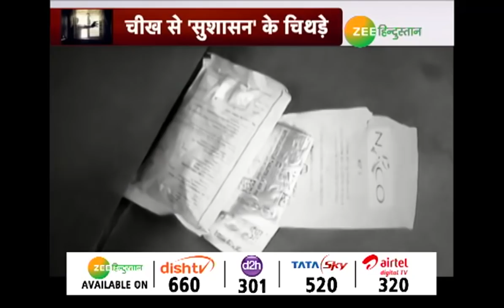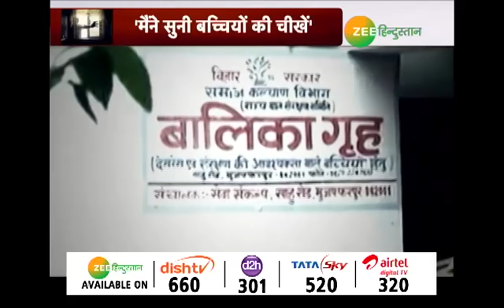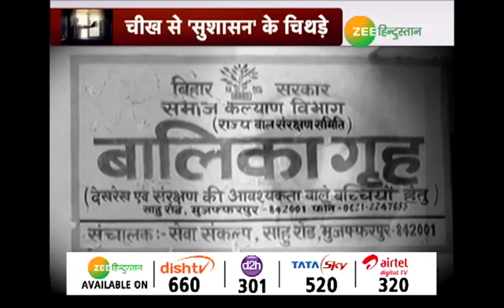Muzaffarpur case: शेल्टर होम की 'शैतान खिड़की'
महापाप के मास्टरमाइंड ब्रजेश ठाकुर ने नर्कलोक का ऐसा डिजाइन तैयार किया था कि यहां उसकी मर्जी के बिना सूरज की किरणें भी दाखिल नहीं होती थी. आसपास के लोगों के लिए बालिका गृह की इमारत किसी रहस्य से कम नहीं थी. अब जब इस रहस्य से पर्दा उठा तो बिहार का सुशासन भी शर्म से गड़ गया है. देखे पूरी रिपोर्ट...

About Channel